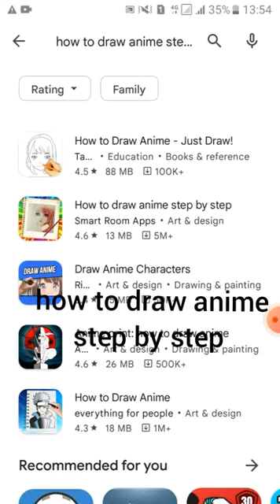how to draw anime app step by step